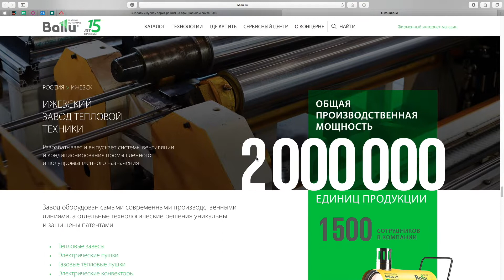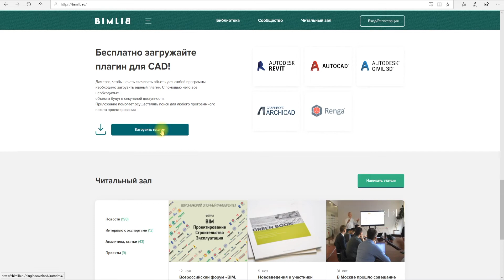BIM-модели Ballu: инструкция (часть 1)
Как работать с BIM моделями промышленного оборудования Ballu Machine в программе Autodesk REVIT.

BIM-модели доступны для скачивания в BIMLIB.

Промышленный концерн Ballu специализируется на разработке и производстве климатической и инженерной техники. Лидер продаж на рынках России, СНГ, стран Восточной Европы.